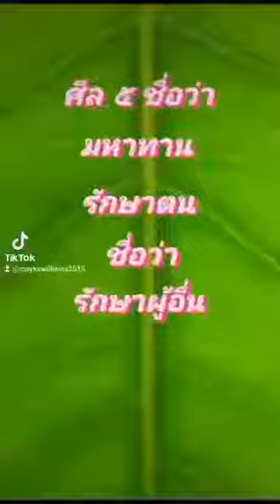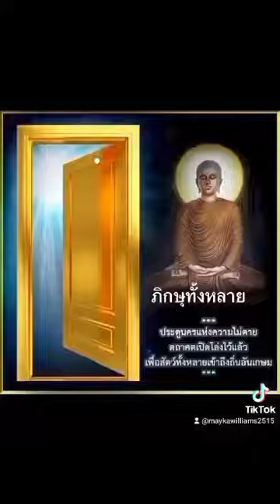ศีลห้ามหาทานชั้นเลิศ🙏🙏🙏💖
พุทธวจน ธรรมวินัยจากพุทธโอษฐ์

🌟ถูกแล้วๆ อานนท์ ! จริงอยู่
📍บุคคลอาศัยบุคคลใดแล้ว
ได้เป็นผู้ถึง
* พระพุทธ
* พระธรรม
* พระสงฆ์
เป็นสรณะ

เราไม่กล่าว การที่บุคคลนี้
ตอบแทนต่อบุคคลนี้ด้วยดี
 แม้ด้วย
🔹การอภิวาท
🔹การลุกขึ้นยืนรับ
🔹การทำอัญชลี
🔹การทำสามีจิกรรม
🔹และการตามถวายซึ่งจีวร บิณฑบาต
เสนาสนะ และคิลานปัจจัยเภสัชชบริขาร

📍บุคคลใดอาศัยบุคคลใดแล้ว
ได้เป็นผู้งดเว้น
* จากปาณาติบาต
* จากอทินนาทาน
* จากกาเมสุมิจฉาจาร
* จากมุสาวาท
* จากฐานะเป็นที่ตั้งแห่งความประมาท
เพราะดื่มน้ำเมาคือสุราและเมรัย

ได้เป็นผู้
🔺ประกอบด้วยความเลื่อมใส
     อันหยั่งลงมั่น ไม่หวั่นไหว
 - ในพระพุทธเจ้า
 - ในพระธรรม
 -  ในพระสงฆ์
🔺ประกอบด้วยศีล
อันเป็นที่รักของพระอริยะเจ้า

ตอบแทนบุคคลนี้ด้วยดี
แม้ด้วย

🔴 หมดความสงสัย
 - ในทุกข์
 - ในทุกขสมุทัย
 - ในทุกขนิโรธ
 - ในทุกขนิโรธคามินีปฏิปทา

แม้ด้วย
เสนาสนะ และคิลาน-ปัจจัยเภสัชชบริขาร.
   -บาลี อุปริ. ม. ๑๔/๔๕๗/๗๐๙.
-พุทธวจนหมวดธรรม เล่มที่ ๑๑
พุทธวจน ภพภูมิ หน้าที่ ๕๑๑ - ๕๑๒.

เปิดธรรมพระพุทธวจน ที่ถูกปิดโดย:
พระอาจารย์คึกฤทธิ์ โสตฺถิผโล
ประธานสงฆ์ วัดนาป่าพง

🙏🏻น้อมอนุโมทนาบุญ
ต่อกัลยาณมิตร
รัตนะ ๕ ทุกๆ ท่าน
ที่ร่วมเผยแผ่พระพุทธวจน
สาธุในกุศลธรรมทั้งหลายค่ะ